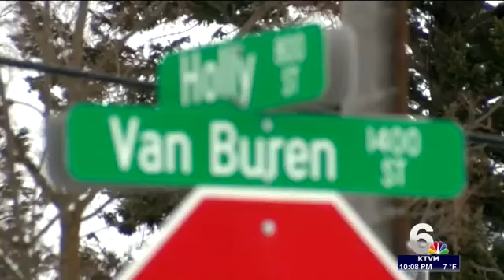10 YEAR ANNIVERSARY OF MISSOULA URBAN AVALANCHE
10 YEAR ANNIVERSARY OF MISSOULA URBAN AVALANCHE: Today marks 10 years since tragedy struck the Rattlesnake neighborhood in Missoula after an avalanche was triggered on Mount Jumbo.
Here is a throwback story when we reported on the five-year anniversary of the avalanche.